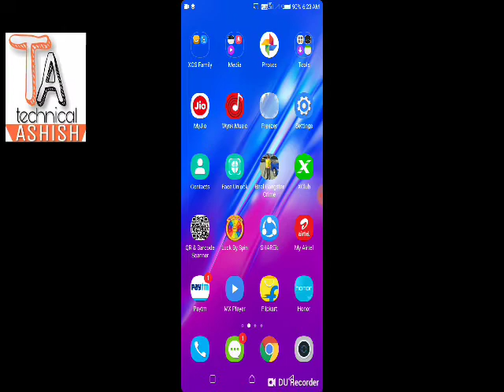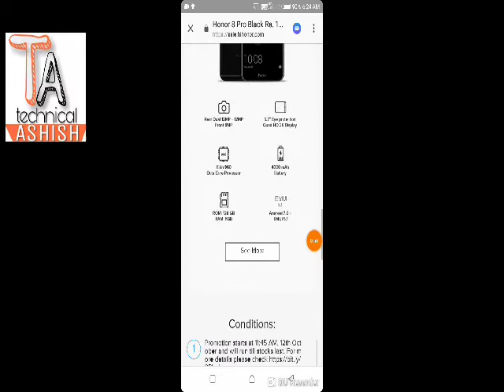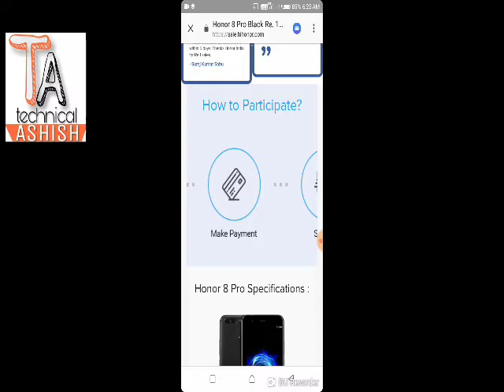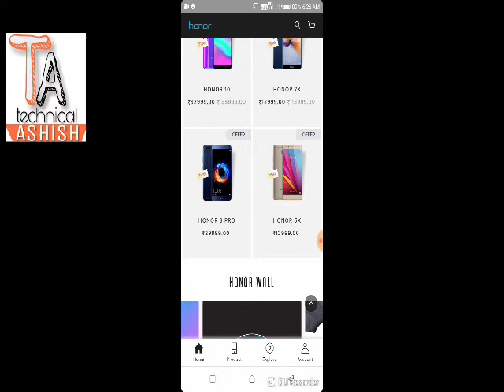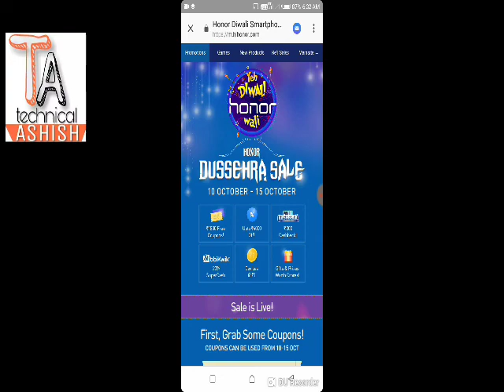Honer 8 pro 1 rupees sale l technical ashish